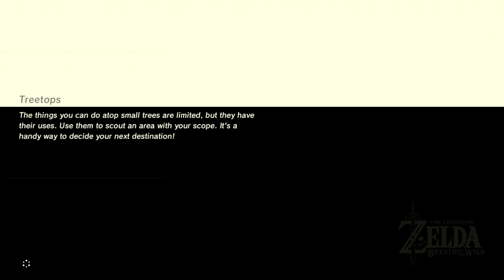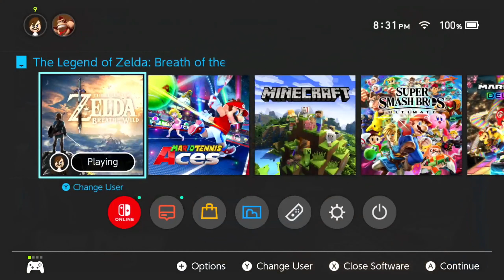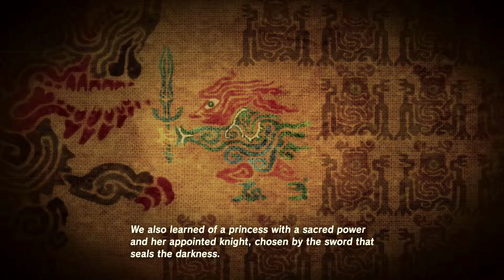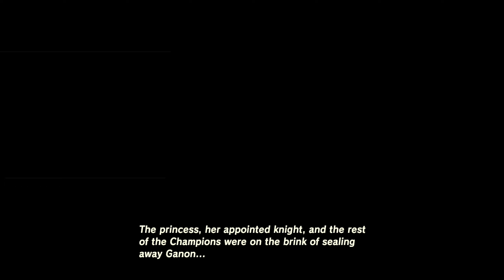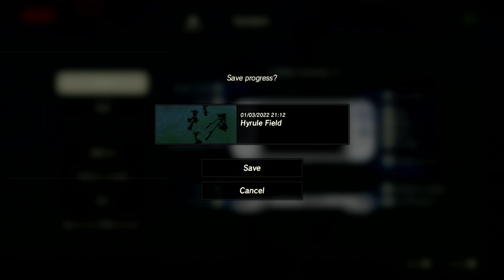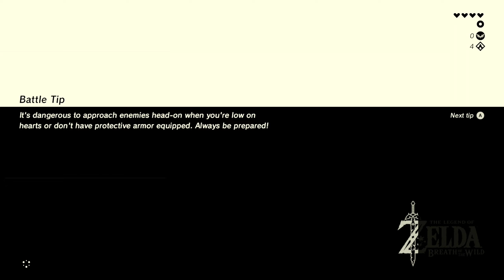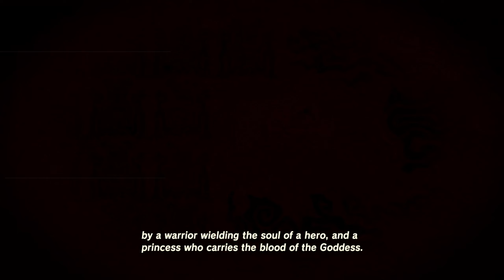Breath Of The Wild 2022 Revisit #1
Original was super laggy i compiled it into one
original stream date:1-3-2022
archives take a while to make and upload so if they are stuck in 360p for a long time give them a few hours